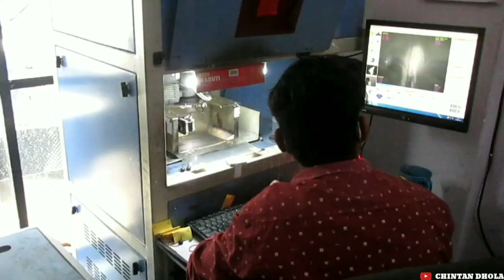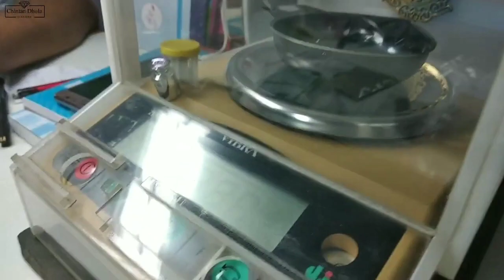સુરત હીરા ઉદ્યોગ બે દિવસ બંધ - કારણ શું? | Surat Diamond Udhyog 2021